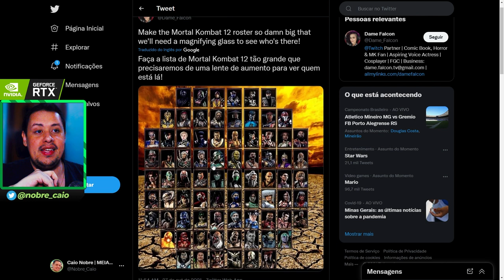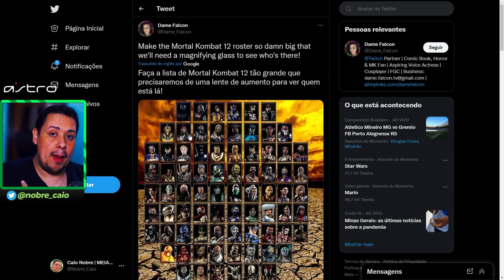SERÁ! MORTAL KOMBAT 12 PODE SER TORNAR UM ARMAGEDDON 2? VAMOS DEBATER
Mortal kombat 12 pode ser tornar um Armageddon 2? Vamos conversar sobre isso e levantar os prós e contras dessa ideia. Bora conferir e comentem depois o que acharam.

Nosso PC Gamer:
VGA: NVIDIA GeForce RTX 3070ti
Proc: Intel Core i5 10600k 4.1Ghz
Mobo: Asus Z490M Plus
Microfone: HYPERX QuadCast
SSD: TeamGroup T-Force Delta 500gb
Fonte: Corsair TX850 W